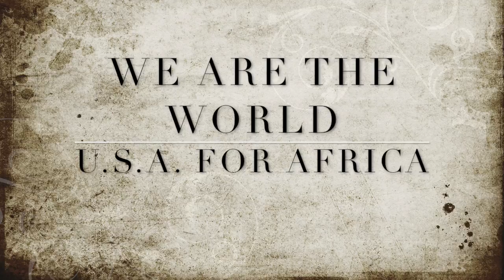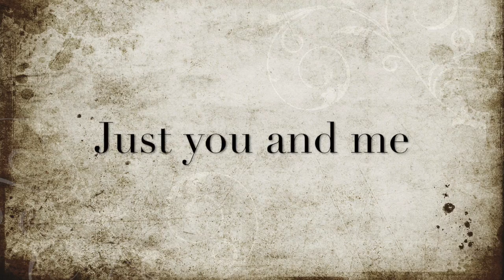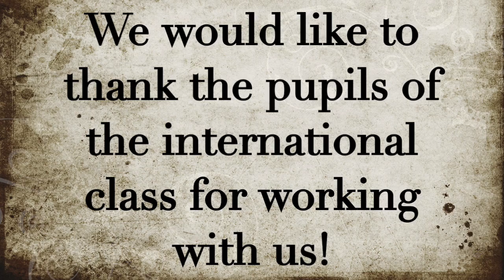We are the world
Ein Englisch-Projekt der Klasse 10e zusammen mit den internationalen Klassen der IGS gegen Rassismus und für die Gleichbehandlung aller Menschen.